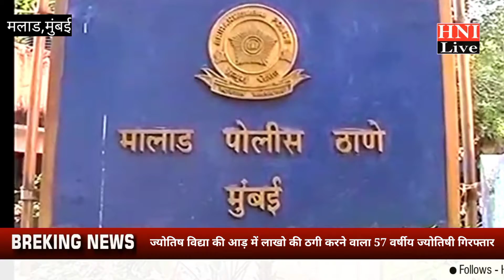महिलाओं से ठगी करने वाला ज्योतिष ठग गिरफ्तार लाखों का लगाया चुना।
HNI LIVE# hindi news har khabar ke sath

VisitUs: Online News Portal

Mo.9870428540